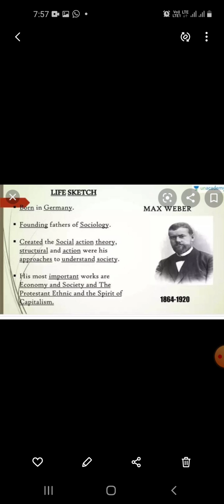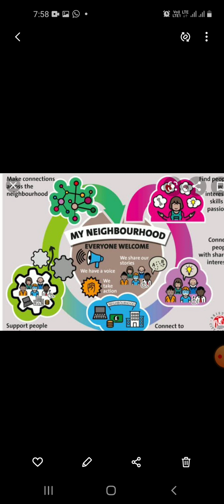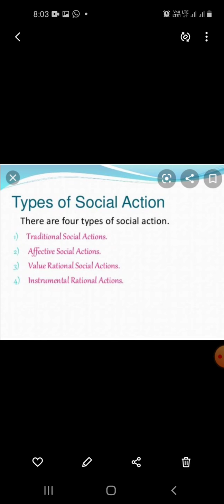Social action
B.A 2 sem, by Asst prof Shabana khan